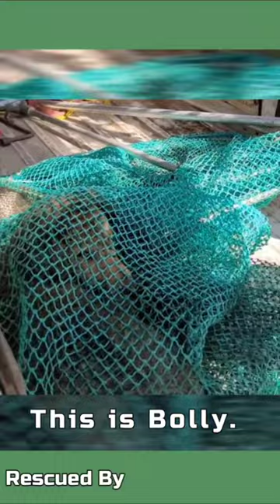stray trapped by hunter trap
Dog Trapped In hunter Trap.